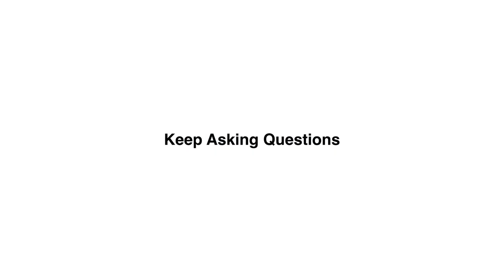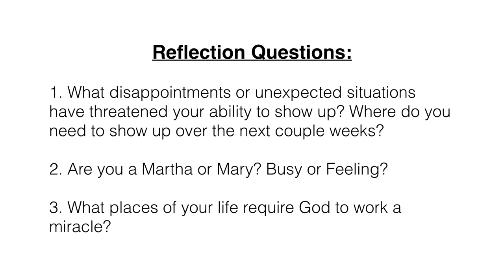Episode 46 - April 6, 2014 - Overcoming Failed Expectations